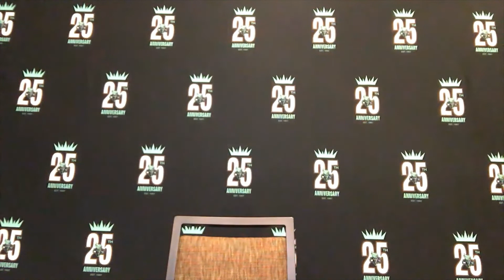New York Liberty Post Game Press Conference ~6/15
1495 Sports is proud to bring the following New York Liberty Post Game Press Conference from 6/15. This was after the team's 100-78 loss to the Las Vegas Aces in WNBA action. The video features thoughts from Head Coach Walt Hopkins along with stars Betnijah Laney and Jazmine Jones.